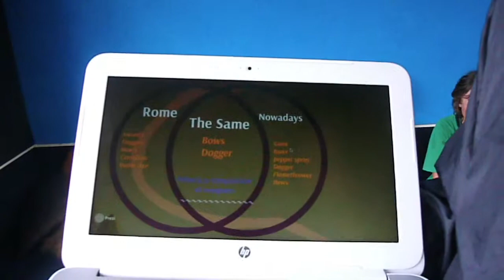What's up at Riverhead 1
A 2 weekly wrap up of what has been happening at Riverhead Primary.